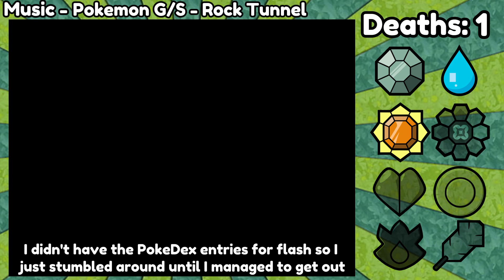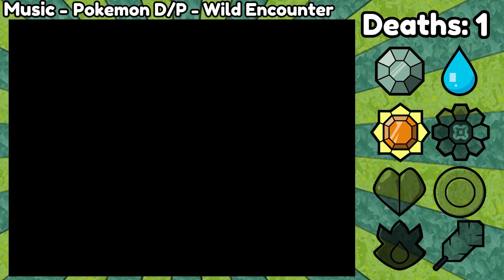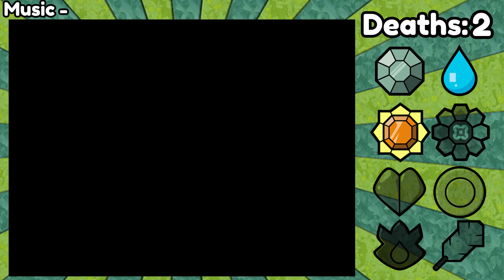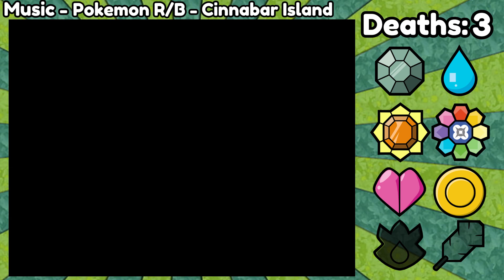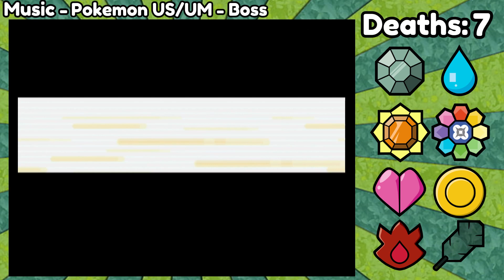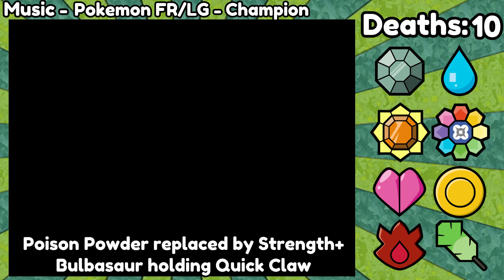Can You Beat Pokémon Leaf Green With Only a Bulbasaur? (1K subscriber special!)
I've never done a challenge like this before and I had a lot of fun with it

It honestly means the world to me that people enjoy my videos